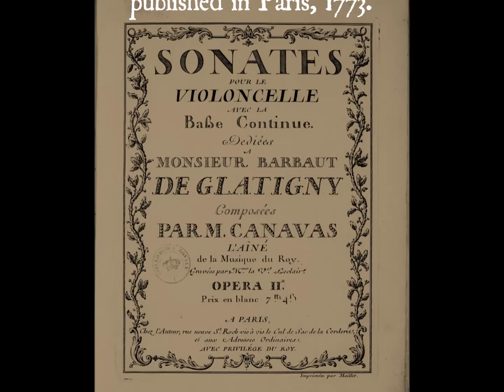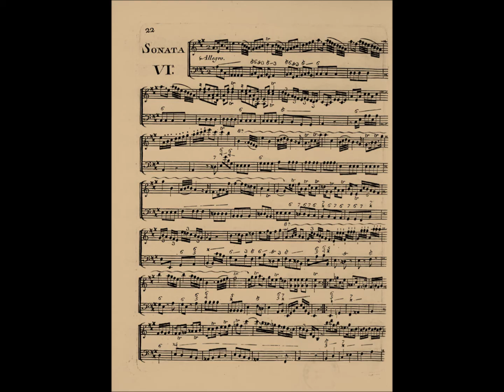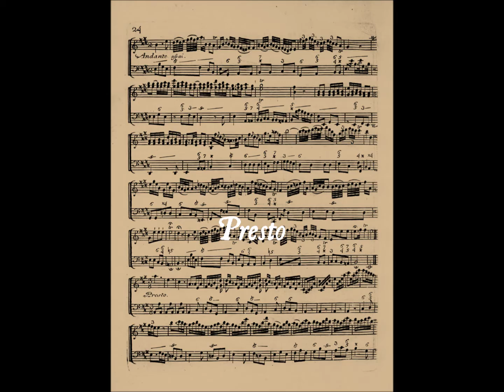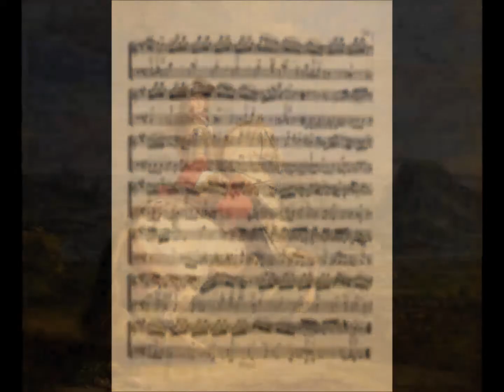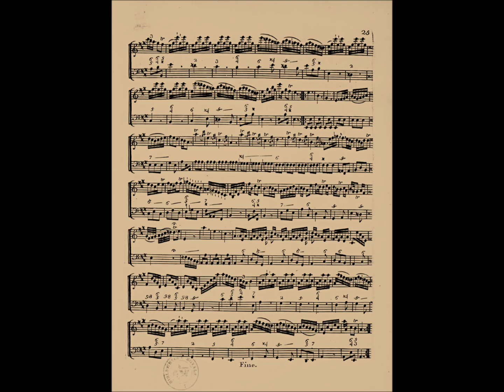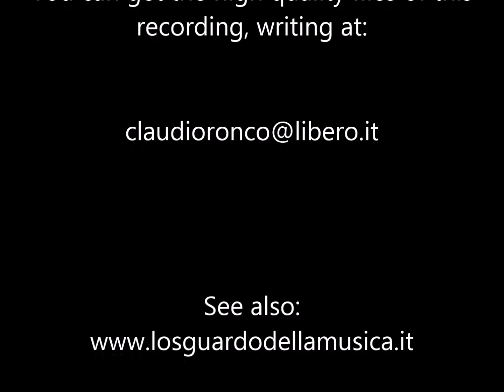Jean Baptiste Canavas, Sonata op.II n.6 in A major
Jean Baptiste Canavas, Turin 1713 - Paris 1784
Sonata op.II n.6 in A major for violoncello and Continuo,
publ. Paris 1773.
allegro - Andante assai 5:45 - Presto 9:39

Recorded in the medieval church of
Montferrer, Vallespir, France,
the 4th of August 2018,
for our indipendent project:
"Lo Sguardo della Musica"
(The gaze of Music)

You can get the high quality files of this
recording, writing at: